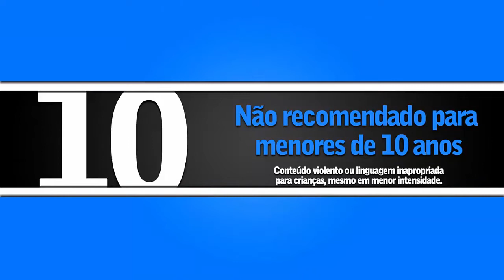RESIDENT EVIL - GAME 5 - (classif.10 anos) / Redublagem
Cena da parte 5 do game : RESIDENT EVIL